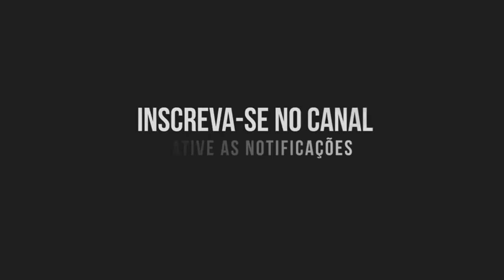[F1 2020] CAREER MODE #72: Corrida excelente! Pena que no final, nos faltou potencia no motor!